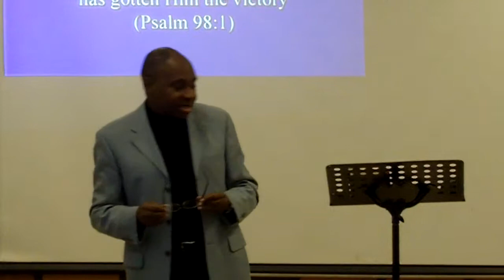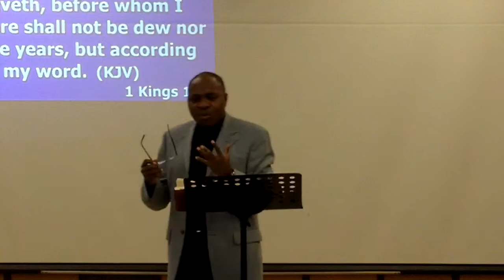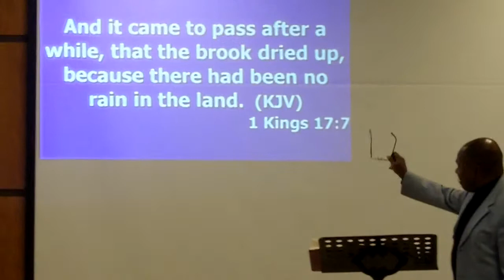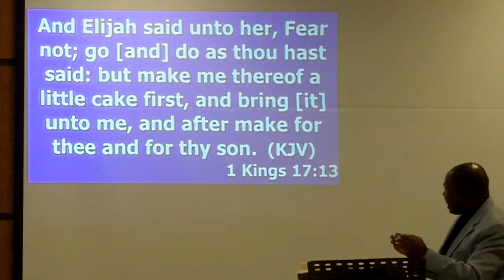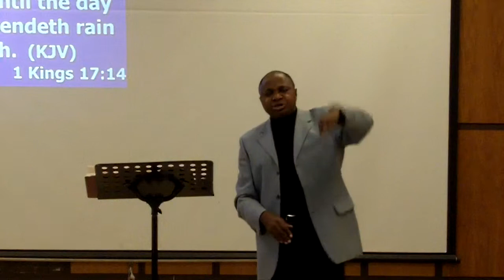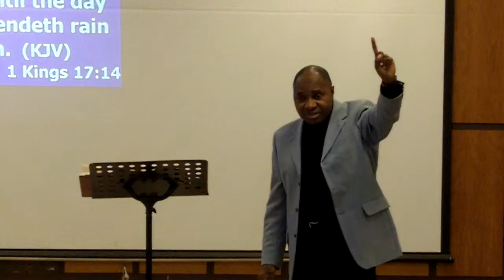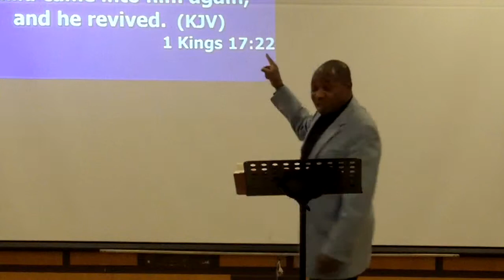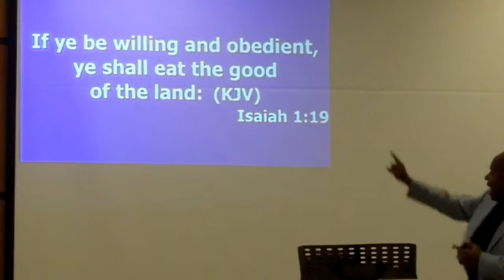God's hand in our lives is to preserve life - Bro Achu Bisong